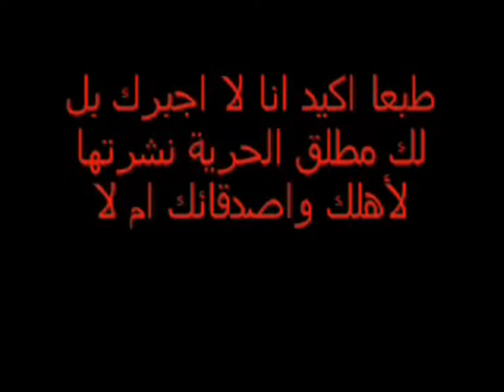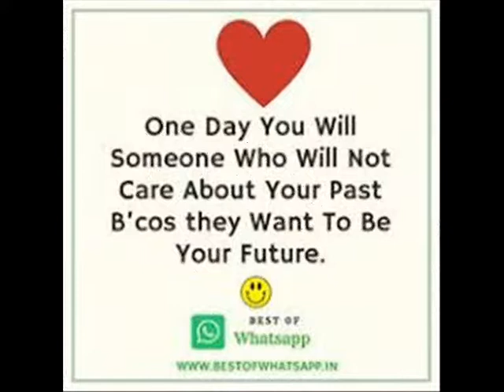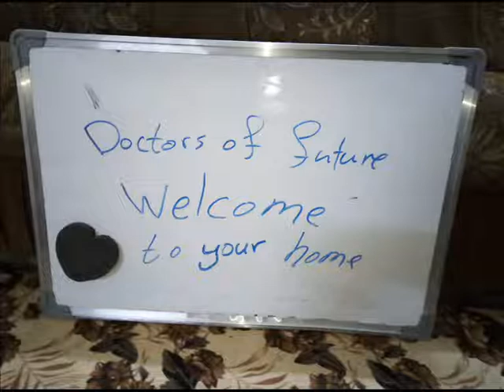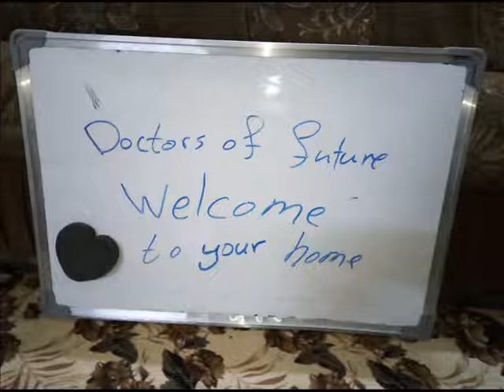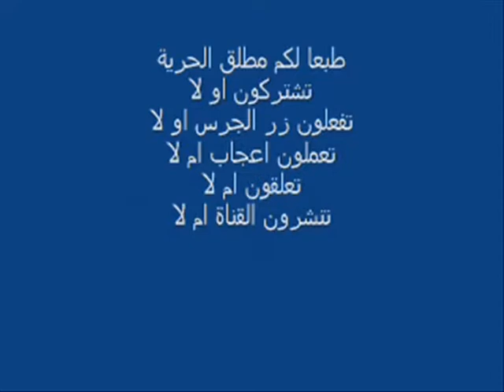doctors of future هل فايروس كورونا معد خلال فترة الحضانة ؟؟؟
السلام عليكم ورحمة الله وبركاته هذه الفيديوهات معلومات طبية لعامة الناس واول هذه الفيديوهات عن فيروس كورونا عملت لكم تشكيلة من معلومات لربما تكون سبب دنيوي لتجنبك كورونا وطبعا كل المعلومات من المصادر الاجنبية ترجمتها لكم الى العربية فمثلا فترة الحضانة على الارجح لا تعرفون معناها فهي لربما تكون سبب دنيوي لتجنبك كورونا وايضا شرحت لكم عن اعراض فيروس كورونا وهل فيروس كورونا مميت وهل فيروس كورونا مرعب وفكرة لايجاد علاج لفيروس كورونا

Doctors of future

Doctors medicine medical teaching learning

medical channel for students of medical group specially for students of college of medicine !

medicine, education, students